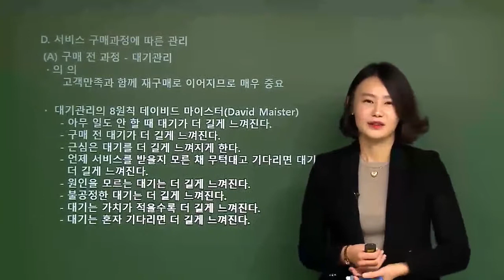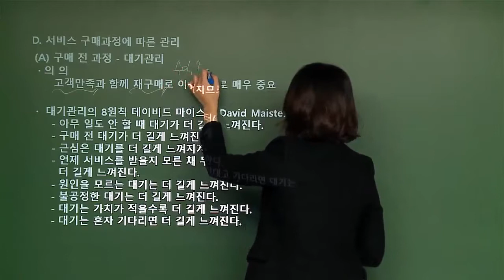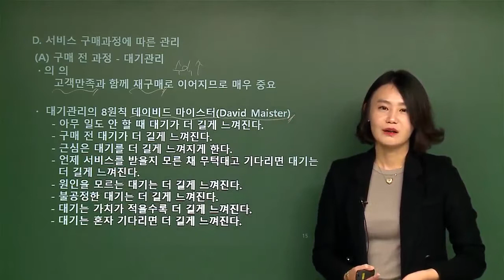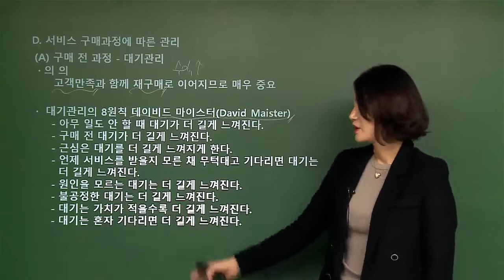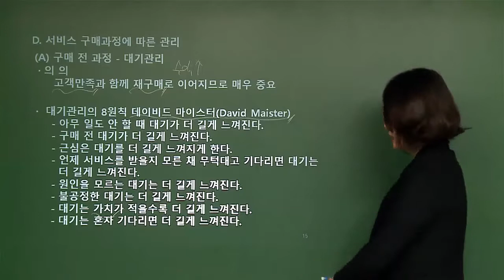[메인에듀] CS리더스관리사 CS개론 1.대기관리의 8원칙 데이비드 마이스터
메인에듀 CS리더스관리사 자격증 강의는 메인에듀 CS리더스관리사 교재 저자인 백서연 교수님께서 핵심만 콕콕 찍어주는 핵심이론, 철저한 기출문제를 파악한 출제예상문제풀이 강의와 정수연 교수님 실전 전범위 모의고사 풀이 등 총 3단계 학습법으로 강의가 구성되어 있습니다.

★ CS리더스관리사 강의구성 : 핵심이론 + 문제풀이 + 적중모의고사